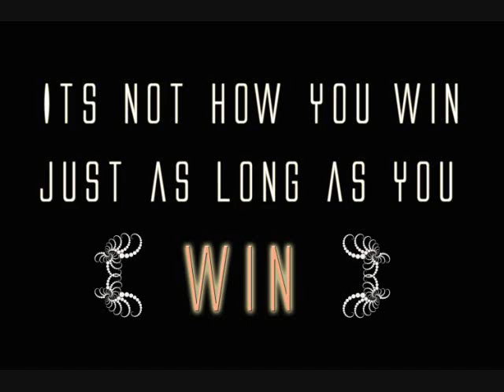The Offspring - Come Out And Play Ringtone.wmv